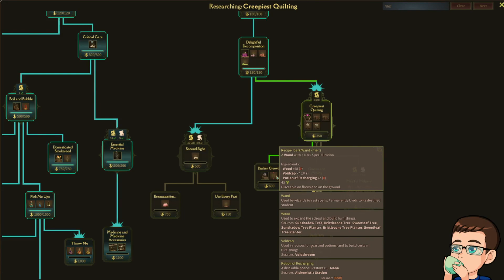Mind Over Magic Playtest Gameplay Part 13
This video is a part of my Mind Over Magic Playtest Gameplay Series that I streamed on my twitch channel.